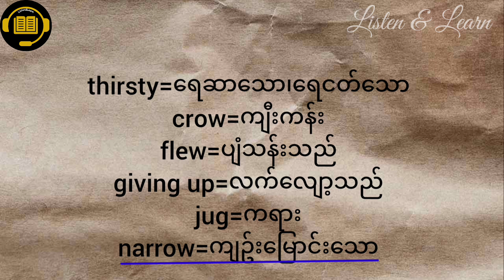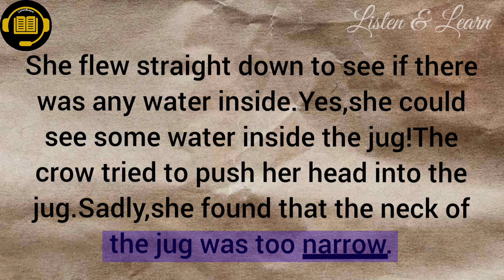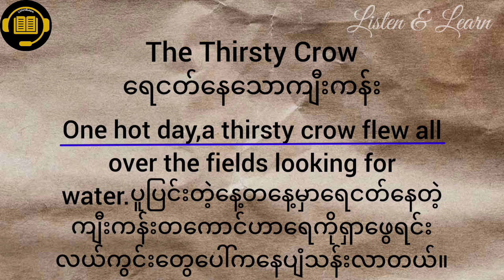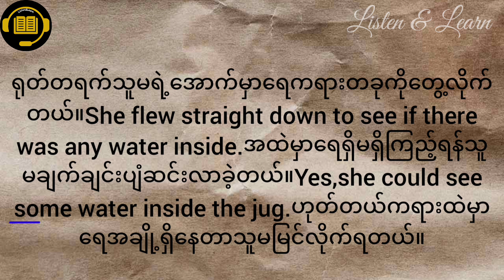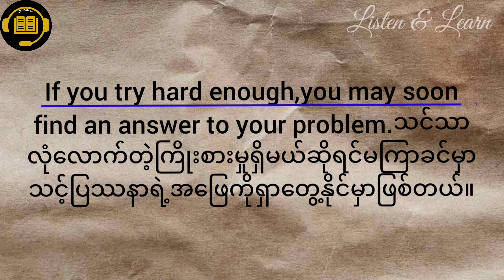The Thirsty Crow:ပုံပြင်နားထောင်ရင်းအင်္ဂလိပ်စာလေ့လာကြမယ်။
listen and learn english frim short story.